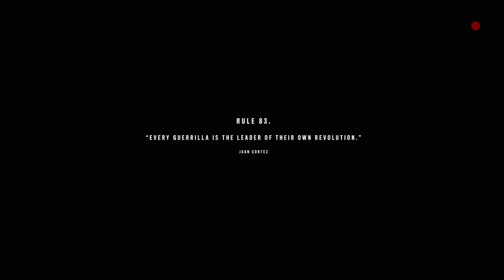Far Cry 6 Walkthrough Gameplay FULL GAME The End {4K 60FPS PC} -No Commentary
Far Cry 6 Gameplay Walkthrough the full Far Cry 6 Gameplay on pc This Far Cry 6 Gameplay is recorded in 4K on Pc and will include the full game.
muscular dystrophy disease
Far Cry 6 is a 2021 first-person shooter game developed by Ubisoft Toronto and published by Ubisoft. It is the sixth main installment in the Far Cry series and the successor to 2018's Far Cry 5. The game is set on the fictional Caribbean Island of Yara, ruled as a dictatorship by "El President" Antón Castillo (portrayed by Giancarlo Esposito) who is raising his son Diego (Anthony Gonzalez) to follow in his rule. Players take on the role of guerilla fighter Dani Rojas (voiced by either Nisa Gunduz or Sean Rey), attempting to topple Castillo and his regime. Gameplay focuses on combat and exploration; players fight enemy soldiers and dangerous wildlife using a wide array of weapons and gadgets. The game features many elements found in role-playing games, such as a leveling up system and side quests. It also features a cooperative multiplayer mode.

Far Cry 6 was released worldwide for Microsoft Windows, PlayStation 4, PlayStation 5, Xbox One, Xbox Series X/S, Stadia, and Amazon Luna on October 7, 2021. It received a generally mixed reception, with critics praising the small improvements brought to the series' gameplay formula, but criticizing its story, lack of innovation, and aging design. Several releases of downloadable content were subsequently published, including three expansion packs centered around antagonists from past Far Cry games.
Gameplay
Similar to the previous entries in the series, Far Cry 6 is a first-person shooter game, set in an open world environment navigable on foot or via various land, water, and air vehicles. Players assumes the role of a local rebel named Dani Rojas, a former conscript in the military turned into a guerrilla fighter, whose gender they can select at the start of the game. The world is divided into seven main regions with an array of terrain, ranging from urban areas and dense jungles to mountain ranges and open oceans.[2][3][4] Gameplay focuses on armed and close-quarters combat. Players are able to use a wide array of conventional weapons (such as sidearms, assault rifles, submachine guns, shotguns, light-machine guns, sniper rifles and grenade launchers). Firearms can be customized using materials found throughout the world.

In a new addition to the series, the game features several prototypes of special weaponry, called "Resolver weapons", each offering a certain perk to the player's loadout, for example a silent close-range nail gun or a sling-shot projectile weapon which fires CDs.[5][6] Another new addition is the "Supremo" backpacks, allowing augmentation of the playstyle by assigning more perks to the player's loadout, such as firing homing missiles or seeing enemies through solid objects.[7] Unlike the previous titles in the series, players are able to holster weapons; as a result, enemy NPCs will not attack the player on sight, unless within restricted areas.[8]